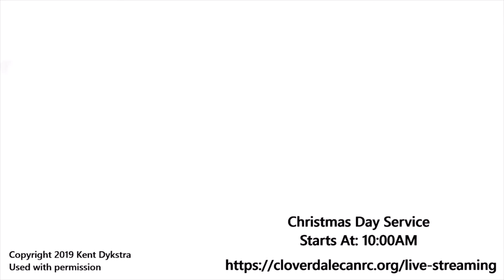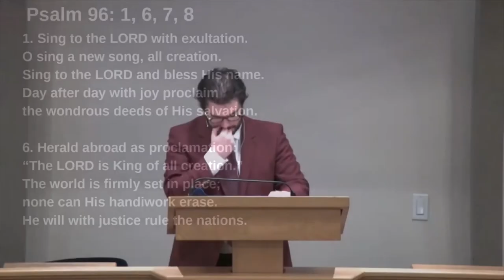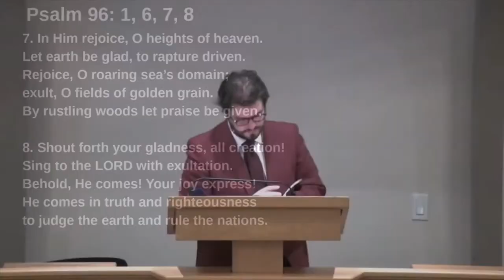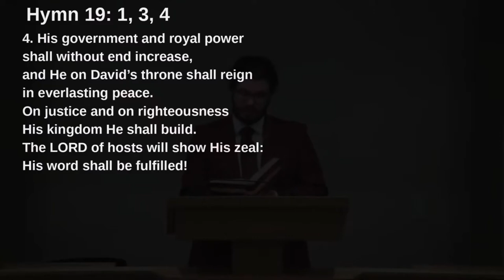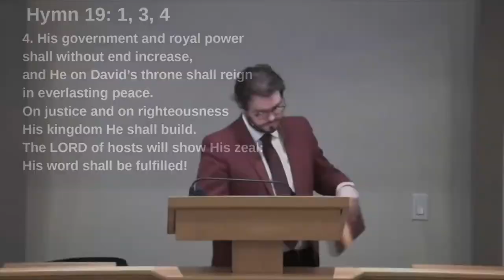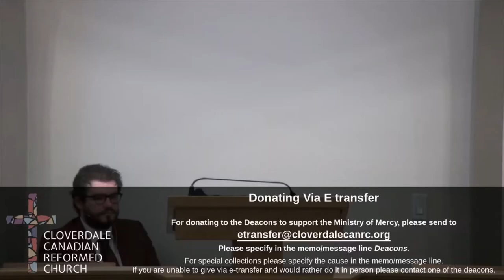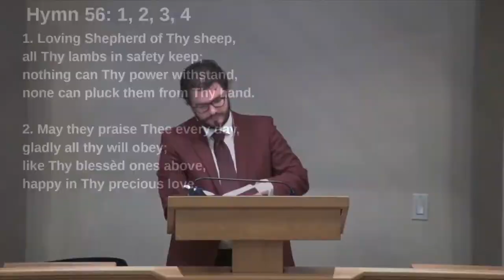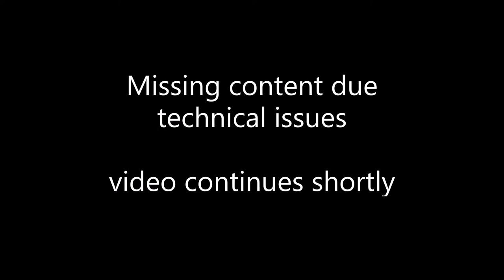Cloverdale Canadian Reformed Church 2021 Christmas Service